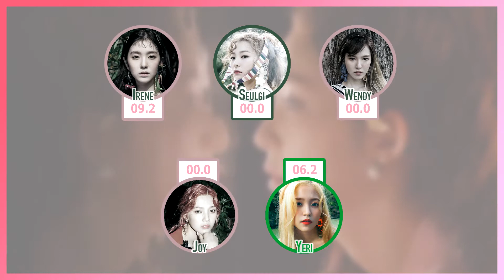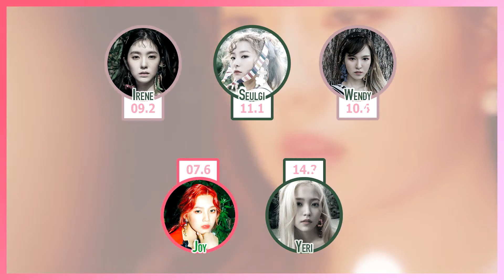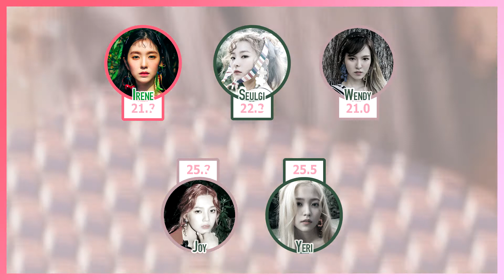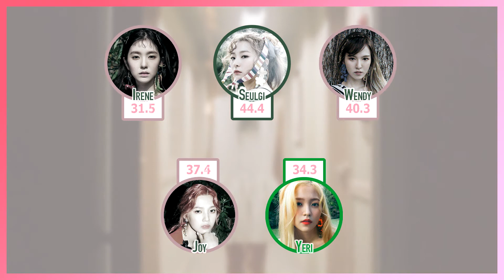How Would RED VELVET sing LOVE LINE (Line Distribution)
Hello! this is a Line Distribution of How Would RED VELVET sing TWICE's LOVE LINE

i found this song so smooth and precious

Song : Love Line
Artist : TWICE
Year : 2017

If you Have any suggestions, leave it here!

Twitter Too! @VeroSimYT

Songs Used in the video:
- TWICE - EYE EYE EYES
- ONF - ON/OFF